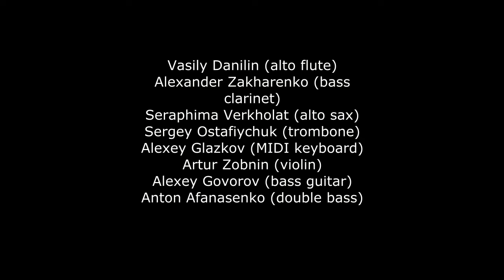Artur Zobnin - Transition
For large ensemble and chamber choir (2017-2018)

Performed by MolOt-ensemble:
Vasily Danilin (alto flute)
Alexander Zakharenko (bass clarinet)
Seraphima Verkholat (alto sax)
Sergey Ostafiychuk (trombone)
Alexey Glazkov (MIDI keyboard)
Artur Zobnin (violin)
Alexey Govorov (bass guitar)
Anton Afanasenko (double bass)

"Festino" chamber choir (choirmaster - Alexandra Makarova)

Ivan Shinkarev - conductor

Grand Hall of St.Petersburg Philharmonia
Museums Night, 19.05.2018